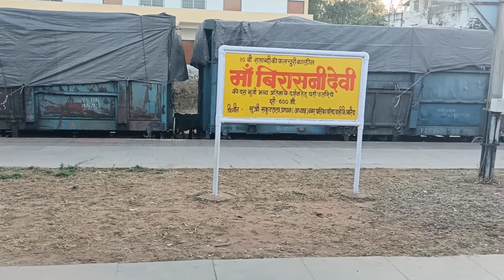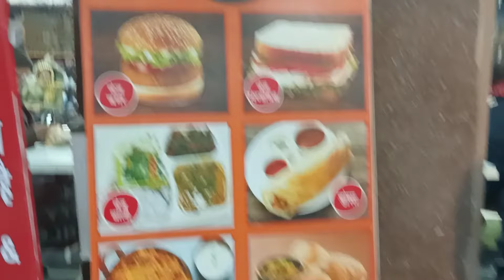नर्मदा एक्सप्रेस🚉से 21 घंटों की सुहानी रेल सफर😘 (Bilaspur to Ujjain🛕)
bilaspur junction
Ujjain junction
bilaspur railway station
railway zone
Chhattisgarh travel
madhyapradesh travel
rail vlog
train vlog
rail gyan kosh
railway
train video
railgadi
narmada express
Shivam the Visitor vlogs
narmada express train
bilaspur to ujjain train
bilaspur to ujjain trip
bilaspur vlog
Bilaspur se ujjain ke liye train
Bilaspur
Bilaspur se ujjain kaise jaye